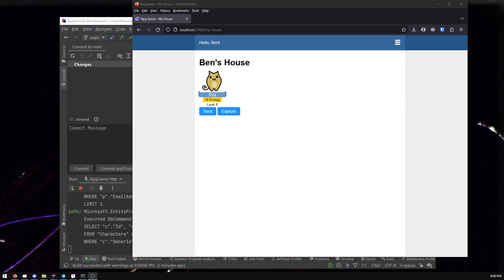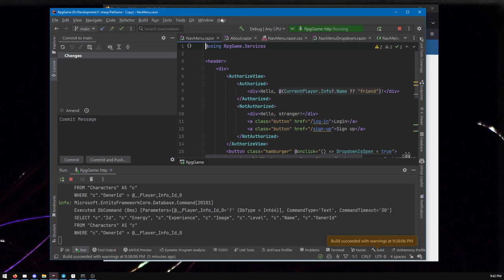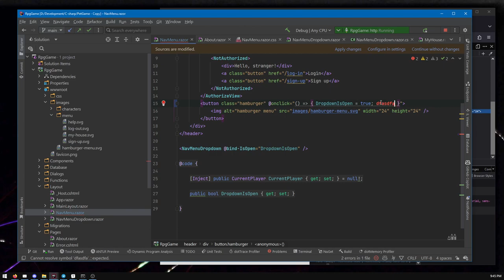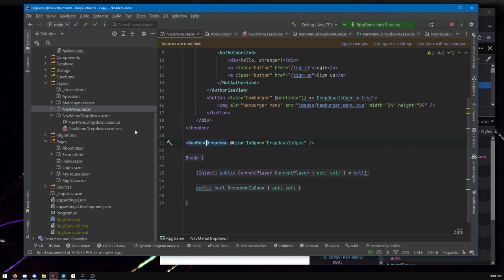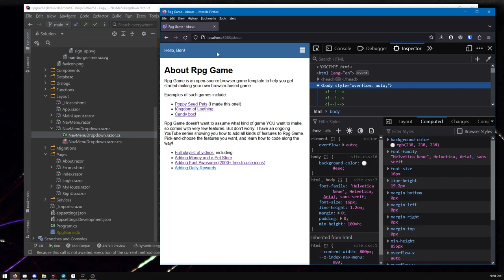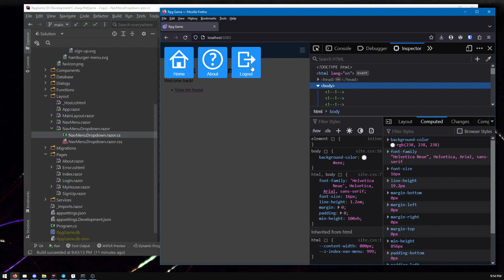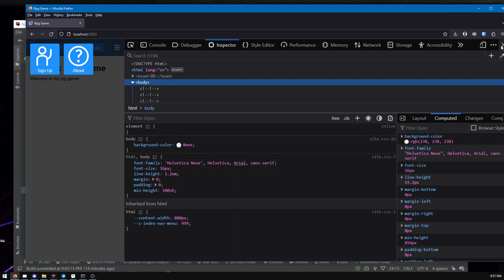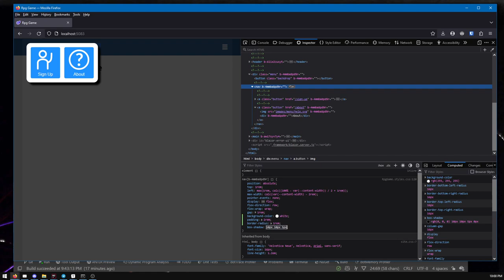Adding a Hamburger Menu to Rpg Game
RpgGame is a bare-bones open-source web app for making your own browser-based RPG. I recently added an app-wide hamburger menu to the base game, which this video gives an overview of.

I didn't forget this time: InkScape, a free & open-source vector graphics editor